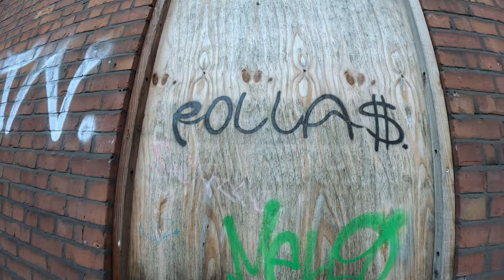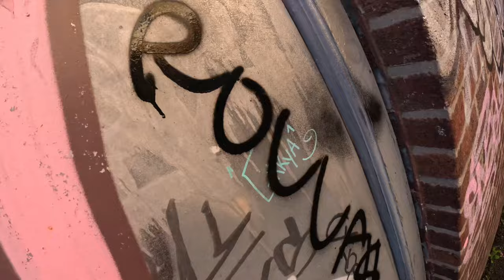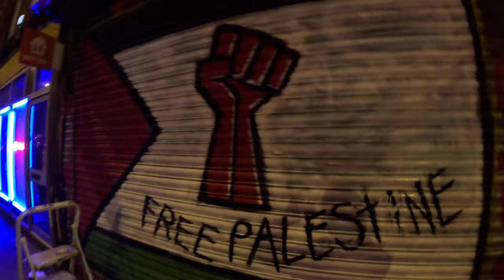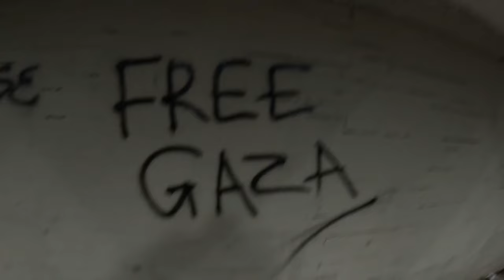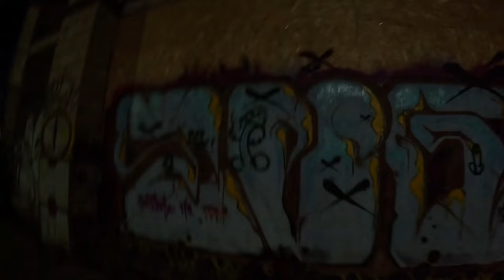Manchester and Sheffield Graffiti video wi/ Rolla